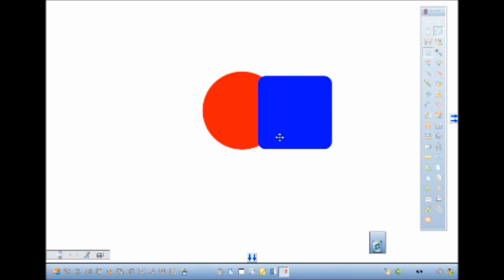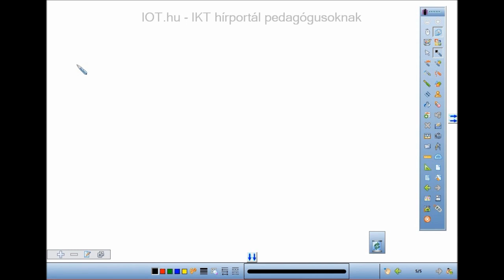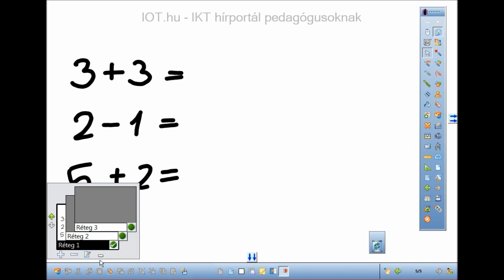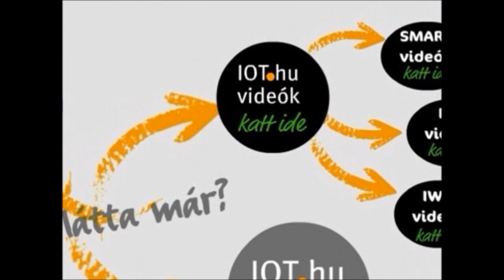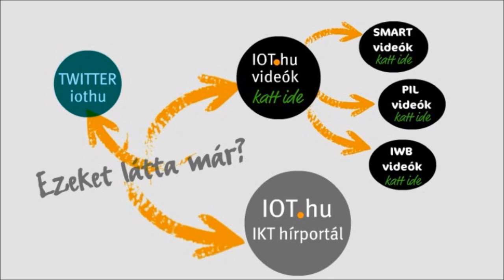Interaktív tábla tipp és trükk - Rétegek kezelése az Interwrite Workspace táblaszoftverben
Az interaktív tábla szoftverek legtöbbike képes az. úgynevezett rétegek létrhozására és kezelésére. A rétegekkel számos olyan interaktív tábla trükk valósítható meg, melyek a digitális (tan)anyagot interaktívabbá, a diákokat pedig motiváltabbá teszi.

Mi köze az írásvetítő fóliának a rétegekhez? Mennyiben más a rétegek kezelése az Interwrite Workspace táblaszoftverben és hogyan használhatjuk ezt a tanításban? Mik azok a "dedikált" rétegek, hogyan hozzuk azokat létre és mire valók?... Hány réteget tudunk létrehozni a táblaszoftverben?...

Ez az 5 peerces videó mindent megmagyaráz...